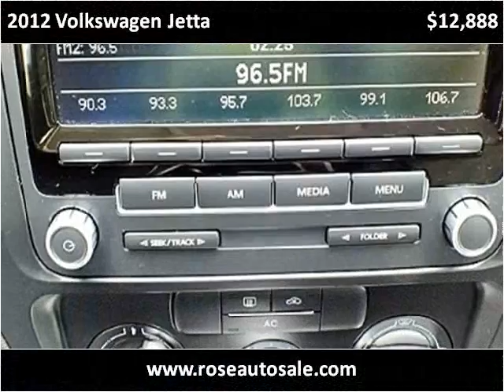2012 Volkswagen Jetta Used Cars San Diego CA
This 2012 Volkswagen Jetta is available from Rose Auto Sales.